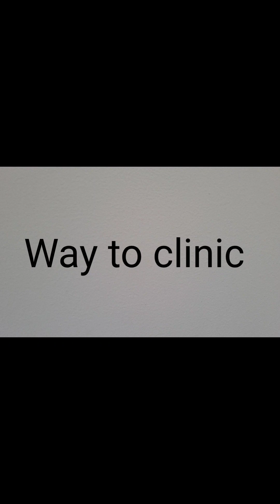1482- Lily's surgery day and first two days of recovery